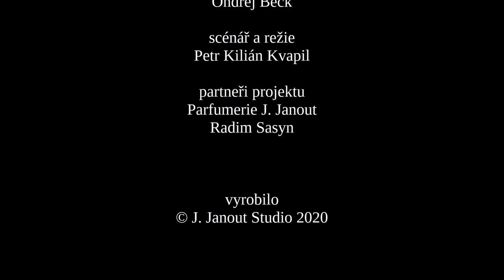Povídání o parfémech - díl 4.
A je tu v pořadí již čtvrtý díl našeho pořadu: Povídání o parfémech. Pořadem Vás znovu provede Radim Sasyn a Jan Janout. Tak neváhejte a ponořte se do světa krásných vůní.